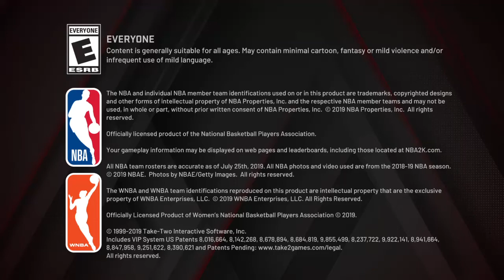NBA 2K20 Myteam Daily Login 1/21/20